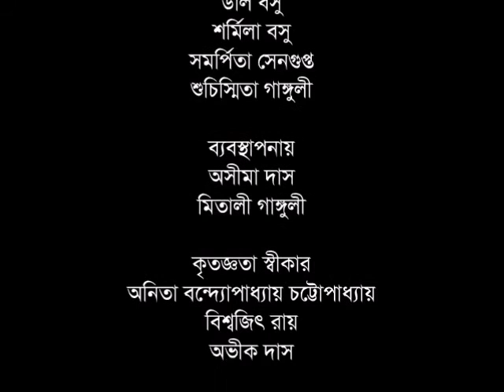Founder's Day & 174th Birth Anniversary of Pt. Sivanath Sastri - by Brahmo Balika Shikhshalaya